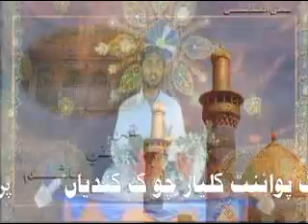Kundian Naats Youn to jee rhy hain (Hassaan Babr).flv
kundian naats